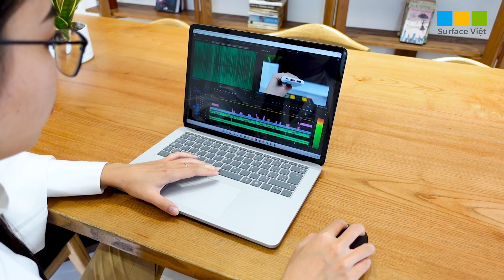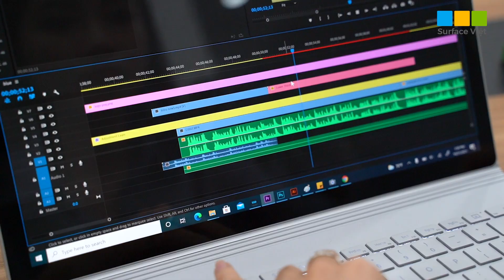Surface Laptop Studio sẽ phù hợp người dùng chuyên nghiệp nào?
Video:  Surface Laptop Studio sẽ phù hợp người dùng chuyên nghiệp nào?